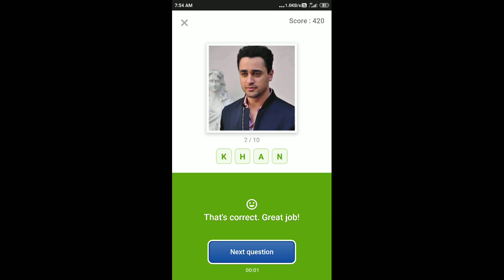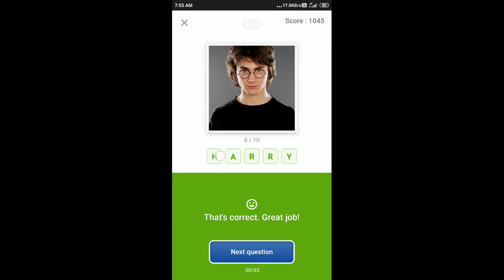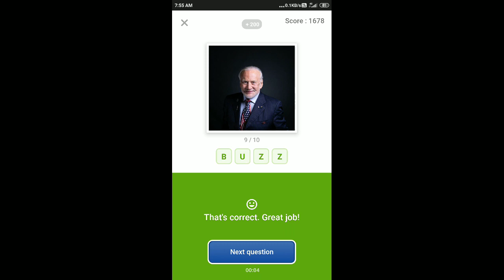Flipkart Guess What Quiz Answers Today 17 July 2020 | Flipkart Game Zone Part 2